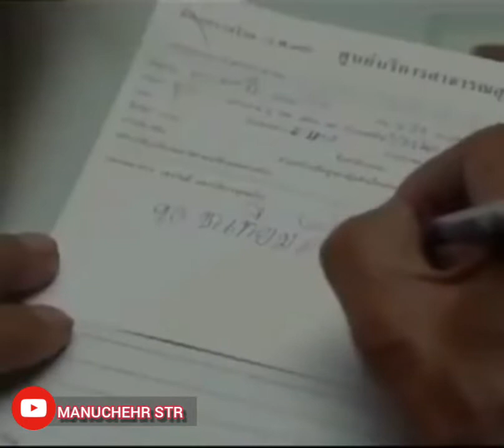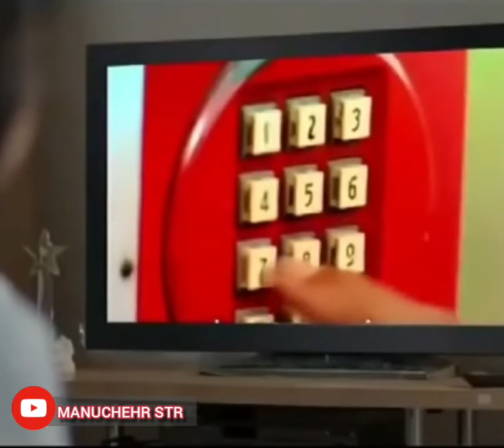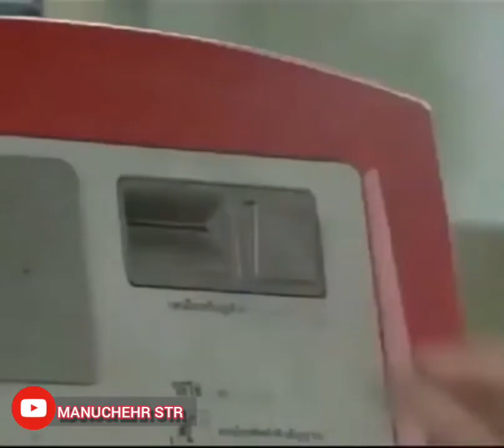Кадри пиронро бидонед тамошо кунед хатман